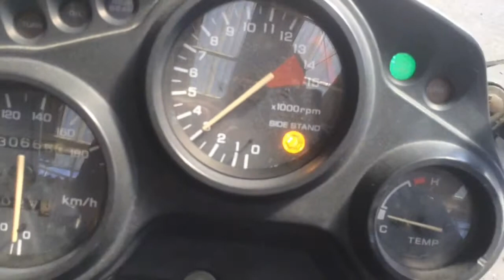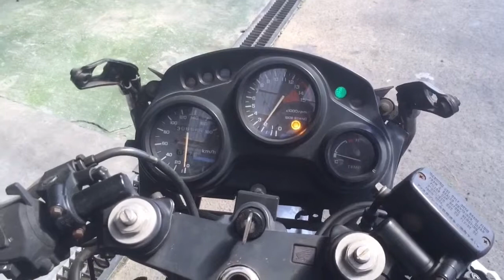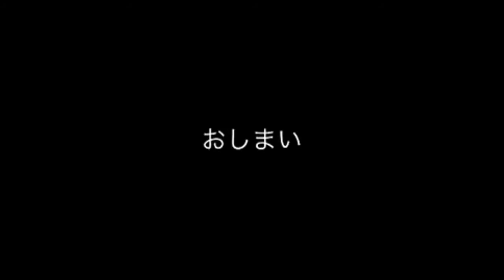Honda CBR600F PC25 Yahoo auction 参考動画 部品取り車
Honda CBR600F PC25 部品取り車 エンジン始動 ヤフオク参考用動画

CBR
cbre
cbr
cbr reader
cbr 150
cbr250r
cbr 250
cbr600rr
cbr1000rr
cbr650f
cbrn

| CBR _
cbr reader
cbr 150
cbr 250
cbr 600
cbr300r
cbr reader mac
cbr250r
cbr test
cbr600rr
cbr 1000

| CBR あ
cbr 開け方
cbr 圧縮
cbr 当て方
cbr 足つき
cbr 赤
cbr アクラポビッチ
cbr アップハンドル
cbr アスファルト舗装
cbr abr
cbr abr vbr

| CBR い
cbr 意味
cbr 意味 バイク
cbr 一軸圧縮強度
cbr イカリング
cbr 医学
cbr 入れ方
cbr インプレ
cbr インコ
crf 医療

| CBR う
cbr ウインカー
cbr ウイリー
cbr ウインカー 埋め込み
cbr wiki
cbr ubr
cbr uk
cbr with abs
cbr wheelie
cbr white
cbr with vtec

| CBR え
cbr エンコード
cbr 映像
cbr エンジン
cbr エンジン音
cbr 炎上
cbr 閲覧
cbr エンジンかからない
cbr エンジンガード
cbr エンブレム
cbr en vbr

| CBR お
cbr おすすめ
cbr 音質
cbr 大型
cbr 押しがけ
cbr 音
cbr オレンジ
cbr オークション
cbr 遅い
cbr オーディオ
cbr オーナーズクラブ

| CBR か
cbr 拡張子
cbr 解凍
cbr カスタム
cbr カウル
cbr 価格
cbr 仮面ライダー
cbr 改造
cbr 壁紙
cbr 拡張 ピアス
cbr カップ

| CBR き
cbr 旧車
cbr 棄却判定
cbr 基準
cbr 旧車會
cbr キャッチ 付け方
cbr 教習車
cbr キャッチ
cbr 旧車 中古
cbr 強度
cbr キャリア

| CBR く
cbr 黒
cbr 空冷
cbr cup
cbr-クラーク
cbr qu
cbr クラッチ交換
cbr 空気圧
cbr クラッチ 重い
cbr 口コミ
cbr qu 換算

| CBR け
cbr 系譜
cbr 計算
cbr 計算方法
cbr 携帯ホルダー
cbr 建築
cbr 検査
cbr 軽バネ
cbr 形式
cbr 建設
cbr 型式

| CBR こ
cbr コール
cbr コツ
cbr コニカミノルタカラー
cbr 耕運機
cbr コニカミノルタ
cbr コーン指数
cbr 固定
cbr 後方排気
cbr 小型
cbr 国内仕様

| CBR さ
cbr サッカー
cbr 最高速
cbr 砕石
cbr 最新
cbr サーキット
cbr サイクロン
cbr 最速
cbr サイドバッグ
cbr 最新モデル
cbr 三段シート

| CBR し
cbr 試験
cbr 新型
cbr 出版社
cbr 新車
cbr 種類
cbr 試験方法
cbr シート
cbr 試験 結果
cbr 支持力 換算
cbr 障害

| CBR す
cbr ステッカー
cbr ステップ
cbr スリッパークラッチ
cbr 数値
cbr ストリートファイター
cbr スーパーブラックバード
cbr スナップイン
cbr スマホ 取り付け
cbr スペック
cbr 吸い込み

| CBR せ
cbr 設計
cbr 専門店
cbr センターアップマフラー
cbr センターアップ
cbr セブンスター
cbr 設計 修正
cbr センターマフラー
cbr secure browser
cbr セブンスター ステッカー
cbr 設計cbr

| CBR そ
cbr ソレノイド
cbr 相場
cbr ソレノイド加工
cbr 測定方法
cbr 測定
cbr ソフト
cbr 想定
cbr 装着
cbr 走行距離
cbr soil

| CBR た
cbr 単気筒
cbr 単位
cbr 単車
cbr ターボ
cbr タンクパッド
cbr タンデム
cbr タイヤ
cbr タイヤ交換
cbr タンクバッグ
cbr ta

| CBR ち
 中古
中古 400
 中古 250
 調査
中型
 値
 中古車
 中華カウル
 地域リハビリテーション
 地域 リハビリ

 付け方
 ツーリング
 通販
 通信
 痛車 つけられない
 付け方 コツ
 ツアラー